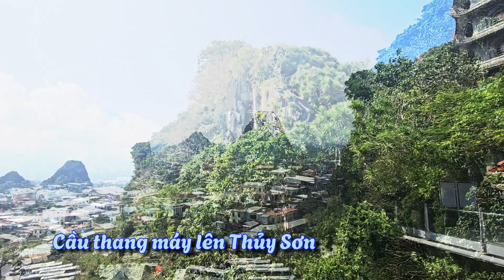Marble Mountain and cave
Ngũ Hành Sơn: Động âm phủ với núi Thái Sơn